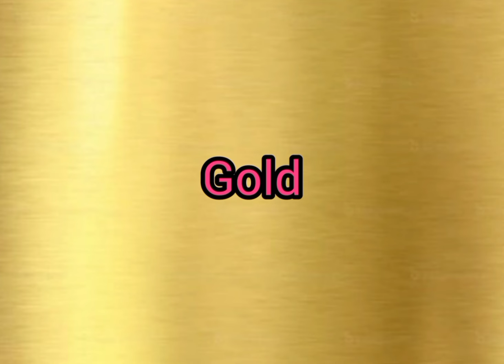types of colour's name🟠🔴⚫🟣🟤🔵